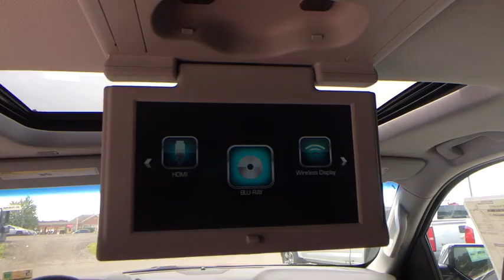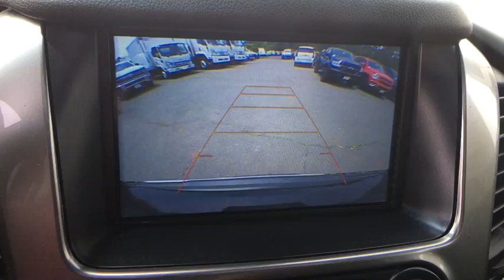2018 Chevrolet Tahoe Sterling, Leesburg, Vienna, Chantilly, Fairfax, VA T80611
New 2018 Chevrolet Tahoe available in Sterling, Virginia at Ted Britt Chevrolet. Servicing the Leesburg, Vienna, Chantilly, Fairfax, VA area.

2018 Chevrolet Tahoe PremierbrbrPriced below KBB Fair Purchase Price!
Active aero shutters  front|Assist steps  Black (Premier includes chrome accent strip) (Deleted when (RVQ) assist step kit  Black  LPO  (VXH) assist step kit  Chrome  LPO or (BRS) power-retractable assist steps are ordered.)|Fascia  front body-color|Fascia  rear body-color (Includes trailer hitch closeout.)|Fog lamps|Glass  acoustic  laminated|Glass  deep-tinted|Headlamps  high intensity discharge|Headlamps  IntelliBeam  automatic high beam on/off|Liftgate  power  hands free|Luggage rack side rails  roof-mounted (Includes bright accent.)|Mirrors  outside heated power-adjustable  power-folding and driver-side auto-dimming with integrated turn signal indicators and ground illumination|Moldings  body-color bodyside|Tire carrier  lockable outside spare  winch-type mounted under frame at rear|Tire  spare P265/70R17 all-season  blackwall|Tires  P275/55R20 all-season  blackwall|Wheel  full-size spare  17' (43.2 cm) steel|Wheels  20' x 9' (50.8 cm x 22.9 cm) polished-aluminum|Wiper  rear intermittent with washer|Wipers  front intermittent  Rainsense|Assist handles  1st row passenger and 2nd row outboard seats|Cargo management system|Cargo net|Chevrolet Connected Access with 10 years of standard connectivity which enables services such as  Vehicle Diagnostics  Dealer Maintenance Notification  Chevrolet Smart Driver  Marketplace and more  EFFECTIVE WITH SALES STARTING 5/1/2018. (Limitations apply. Not transferable. Standard connectivity available to original purchaser for ten years from the date of initial vehicle purchase for model year 2018 or newer Chevrolet vehicles. See onstar.com for details and further plan limitations. Connected Access does not include emergency or security services. Availability and additional services enabled by Connected Access are subject to change.)|Climate control  tri-zone automatic with individual climate settings for driver  right-front passenger and rear passengers|Console  floor with storage area  cup holders and auxiliary jack|Conversation mirror (Deleted when (UTT) Theft Protection Package is ordered.)|Cruise control  electronic with set and resume speed (Not included when (Y66) Adaptive Cruise Control is ordered.)|Defogger  rear-window electric|Door locks  power programmable with lockout protection and delayed locking|Driver Information Center  4.2' diagonal multi-color (Not available with (UV6) Head Up Display.)|Floor covering  color-keyed carpeting|Floor mats  color-keyed carpeted first and second row  removable|Keyless start  push button|Lighting  interior with dome light  driver- and passenger-side door switch with delayed entry feature  cargo lights  door handle or Remote Keyless Entry-activated illuminated entry and map lights in front and second seat positions.|Memory settings recalls presets for driver power seat adjuster and pedals (Also includes memory presets for outside rearview mirrors and power steering column.)|Mirror  inside rearview auto-dimming|Passive Entry System includes (AQQ) Remote Keyless Entry|Pedals  power-adjustable for accelerator and brake|Power outlet  110-volt|Power outlets  5 auxiliary  12-volt includes outlets in the instrument panel  console  back of console  1 in 3rd row and 1 in cargo area|Remote vehicle start|Seat adjuster  front passenger 6-way power|Seat trim  perforated leather-appointed|Seating  front bucket with Perforated leather-appointed heated and ventilated seat cushions 12-way power driver and passenger seat includes 6-way power cushions  driver seat 2-position memory  4-way power lumbar control and power recline|Seats  heated and ventilated driver and front passenger|Seats  heated second row outboard seats|Seats  second row bucket  power release|Seats  third row 60/40 split-bench  power fold|Steering column  power tilt and telescopic|Steering wheel controls  mounted audio and cruise controls includes Driver Information Center controls|Steering wheel  heated  leather-wrapped and color-keyed with theft-deterrent locking feature|Universal Home Remote includes garage door opener  programmable|Warning tones headlamp on  key-in-ignition  driver and right-front passenger safety belt unfasten and turn signal on|Windows  power  with Express-Down and Express-Up on front doors and lock out features|4-wheel drive|Alternator  150 amps|Battery  720 cold-cranking amps with 80 amp hour rating|Cooling  auxiliary transmission oil cooler  heavy-duty air-to-oil|Cooling  external engine oil cooler  heavy-duty air-to-oil integral to driver side of